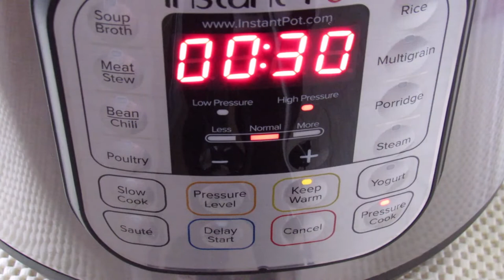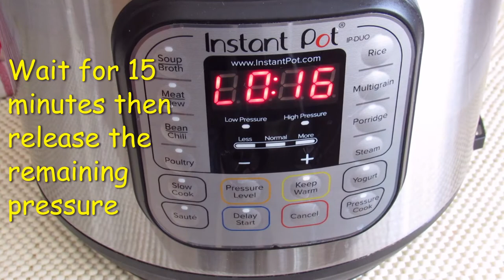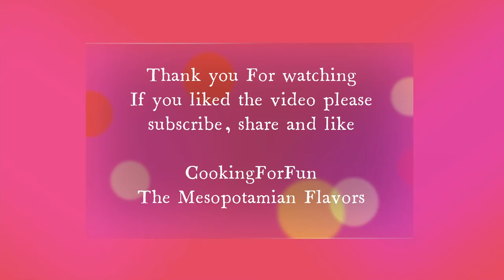Instant Pot Keto Raspberry Cheesecake So Creamy and Delicious 😋 Without Springform Pan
This is a small size and easy recipe and so delicious keto cheesecake. My kids love it so much that I make it so many times and every time I add different flavors and fruits but our favorite is raspberry. It is very creamy and smooth. I make it as well with regular graham cracker crust and regular sugar. You can use a regular cheesecake pan if you have it for easy remover but if you use overlapping parchment paper it will do the job perfectly. Leave it to cool completely before you put it in the fridge otherwise it may crack a bit like it happened to mine where I put it in the fridge while it was warm.

Ingredients:
Base dough
1/3 cup almond flour
2/3 unsweetened desiccated coconut
3-4 tablespoons melted butter
2 tablespoons of keto sugar, or the amount of sugar according to your desire.

Cheesecake ingredients
8 ounces cream cheese at room temperature
1/4 cup sour cream
1/4 cup of  keto sugar, or as desired
2 small eggs
1 teaspoon vanilla
Raspberries or any berries

Steps:

-Mix the ingredients for the dough well and distribute it in a dish that can be entered in the instant pot size 6 qt  and is lined with parchment baking paper, or you can use the special cheesecake dish and press well with the base of any glass.
-Mix the cheese well, then add the rest of the ingredients. Whenever you add an ingredient, mix well. You can also use a hand mixer.
-Add the cheese mixture on top of the dough and add your favorite berry, but the raspberries are my favorite and very tasty. Try to push them in the filling.
-Cover the dish with aluminum foil to protect it from evaporating water.
-Add a cup and a half of water in the pot, then put the trivet, then the dish
-Make sure the valve is in the sealing position and the plastic ring is in the correct position, then close
-Press for 30 minutes, and when the time is up, wait 15 minutes, then release the remaining pressure, then wait until the safety button drops to the bottom, then the lid can be opened safely.
-Leave the cake to cool completely and then put it in the fridge for two hours or overnight
-Take it out carefully from the pan so it does not crack, and even if it cracks, you can put berries, raspberry jam or whipped cream on top